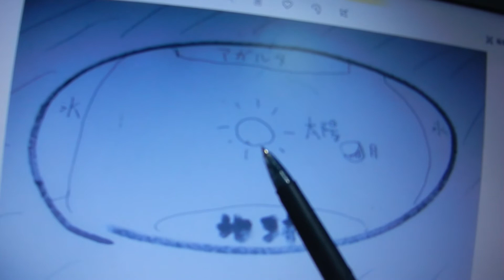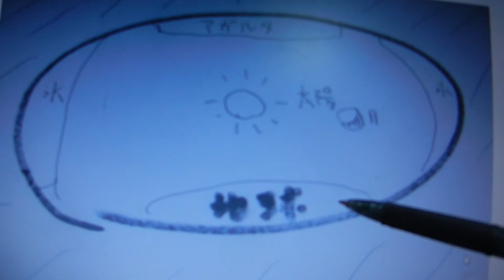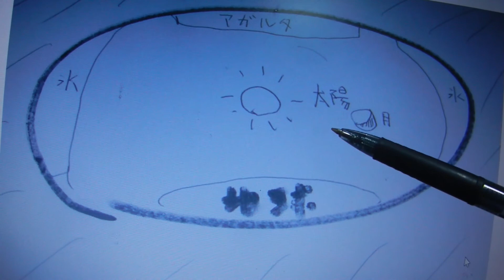地球とアガルタは対大陸？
最後の静止画なぜか縮む